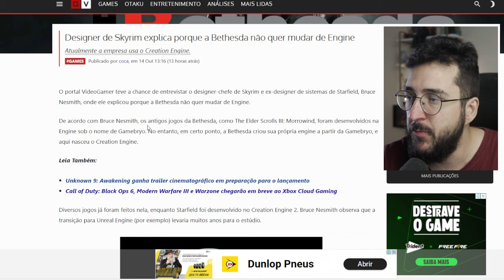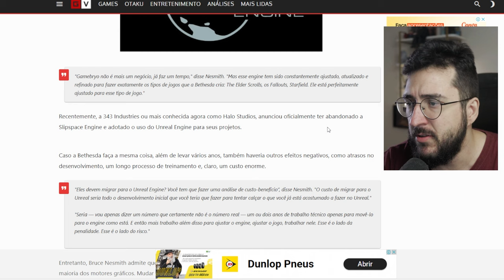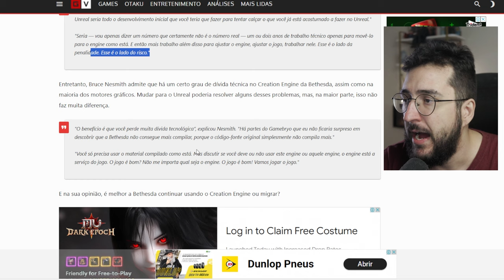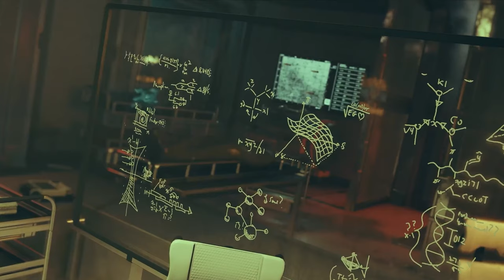Bethesda NÃO VAI MUDAR a sua Engine, e esse é o motivo!